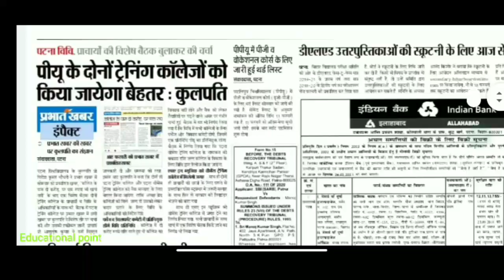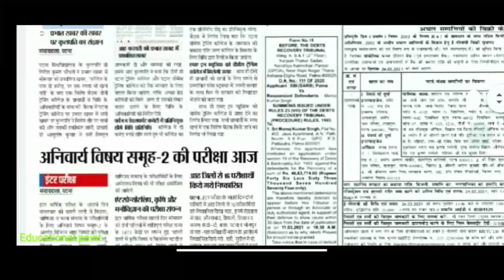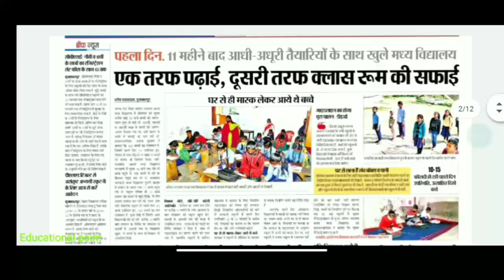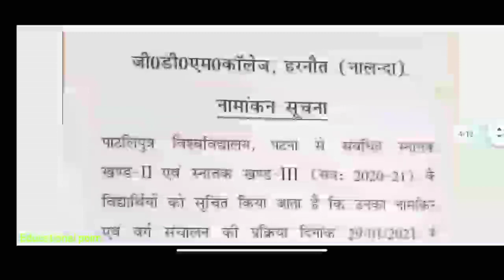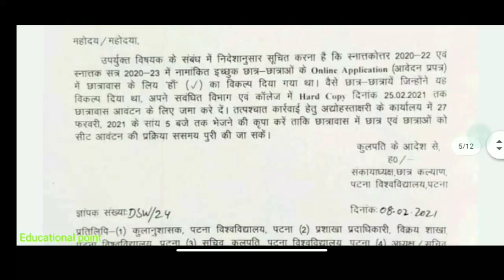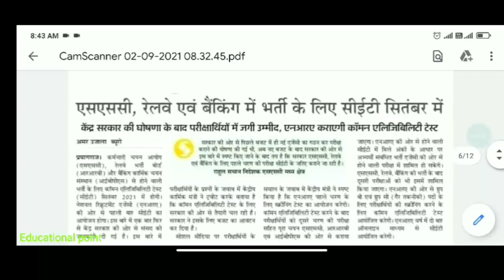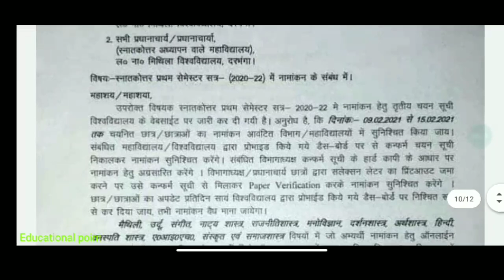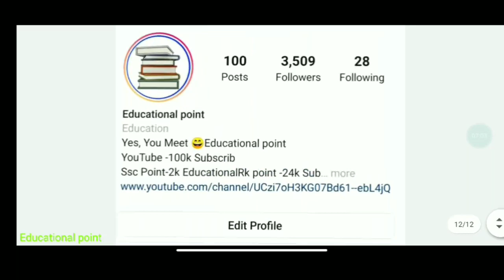9 February Bihar All University Morning News Update 2021|VKSU,Ppu,Pu,Lnmu,Tmbu,Aku,Munger,Purnea,New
9 February Bihar All University Morning News Update 2021|VKSU,Ppu,Pu,Lnmu,Tmbu,Aku,Munger,Purnea,New

patliputra university part 2 exam date
bihar university
all news
bihar_board_Exam_form_class 12th
bihar_board_Exam_form_Class 10th
tmbubapart1 admission 2021
tmbupart1 admission 2021
tmbuugadmission 2021
tmbupart1 admissiondate2021

मैंने अपने वीडियो बनाने के लिए उपयोग करता हू 👇
My Mic

patna university
patna university
ppu
magadh university